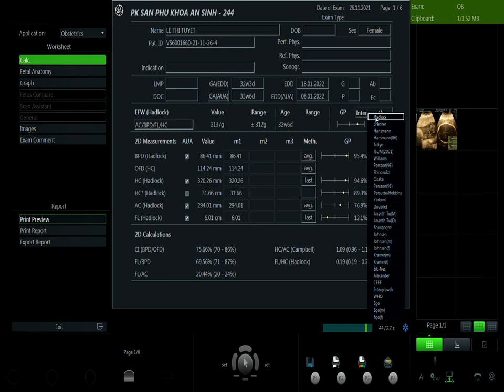LÊ THỊ TUYẾT 26.11 V1